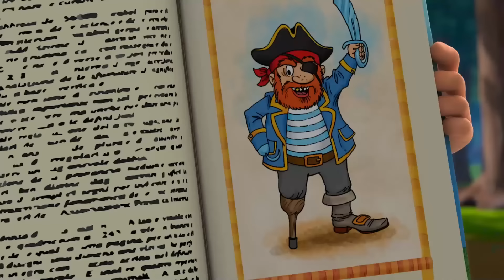Turbozaurs - Jerry Drones On 🦖 🌆 (Episode 21) 🦖 Cartoon for kids Kedoo Toons TV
Turbozaurs - Jerry Drones On 🦖 🌆 (Episode 21) ⚡️ Be first to check it out!

🦖 The guys had fun playing hide and seek in the woods when Charlie appeared. In a hurry, Turbozaurs turned into cars, and Jerry turned into a drone. Charlie was testing his drone before it and lost it somewhere so once he saw Jerry-drone he decide that this is his own drone and took it home.

Turbozaurs Cartoon:
The show is based around the adventures of Turbozaur`s squad who are willing to solve any difficulties, troubles that kids may face in their everyday life.